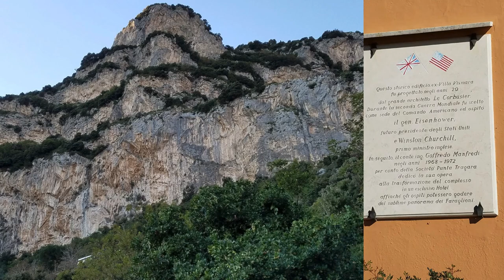Tuba plays Allemande, from Bach Cello Suite (Bellow Cheek) #2. With Italy photos.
Bach Cello Suites have given me joy and challenge for a half century.
I am always learning, always inspired.  The journey continues.
 With enough longevity and should none of my crucial organs break,
I'll finish posting all them other movements.

Forever grateful for my wife, traveling companion supreme,
and in this case the perfect visual advertisement to lure in listeners (I hope).

From G.K.Chesterton, this strikes home:
"A man must love a thing very much
not only to practice it without any hope of
fame or money,
but even to practice it without any hope of
doing it well."